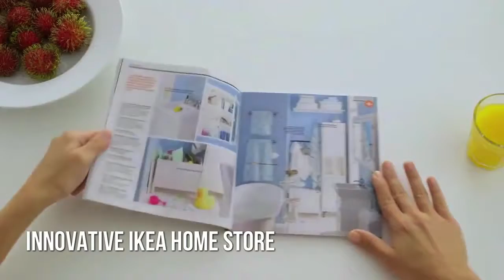Oriflame copenhagen Av